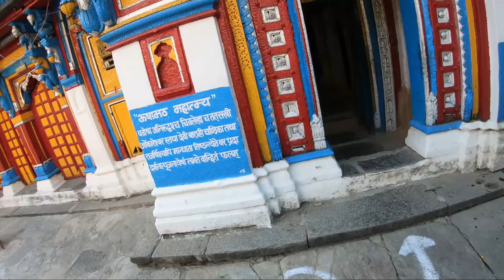Uttarakhand Ep 15 | Guptkashi to Chopta via Ukhimath | पब्लिक ट्रांसपोर्ट से चार धाम यात्रा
हैलो फ्रेंड्स,
अमित कुमार डायरीज़ में आपका स्वागत है. उत्तराखंड चार धाम यात्रा के लिए पब्लिक ट्रांसपोर्ट से सोलो निकल पड़ा हूं. यमुनोत्री, गंगोत्री और केदारनाथ धाम दर्शन के बाद अब बद्रीधाम के दर्शन की बारी है. इस व्लॉग में गुप्तकाशी से उखीमठ पहुंच कर ओंकारेश्वर मंदिर के दर्शन किए. सर्दियों में जब ऊपर केदारनाथ के पट बंद हो जाते हैं तब बाबा केदारधाम के चल विग्रह को उखीमठ लाया जाता है. बाबा केदार 6 महीने ओंकारेश्वर मंदिर से भक्तों को दर्शन देते हैं.

मान्यता है कि बाणासुर की बेटी उषा और श्री कृष्ण के पौत्र अनिरुद्ध भगकर उखीमठ आ गए थे और यहीं पर दोनों ने प्रेम विवाह किया. उषा के नाम पर ही इस जगह का नाम उषामठ पड़ा जो बाद में अपभ्रंश होकर उखीमठ हो गया. ओंकारेश्वर मंदिर दर्शन के बाद चोपता के लिए निकल गए.

उम्मीद है कि आपको ये व्लॉग पसंद आएगा. वीडियो को लाइक करना मत भूलिएगा. अगर आप घुमक्कड़ी के शौकीन हैं तो मेरे यूट्यूब चैनल को सब्सक्रायब कर सकते हैं. यहां सिर्फ घुमक्कड़ी के वीडियो अपलोड करता हूं. धन्यवाद